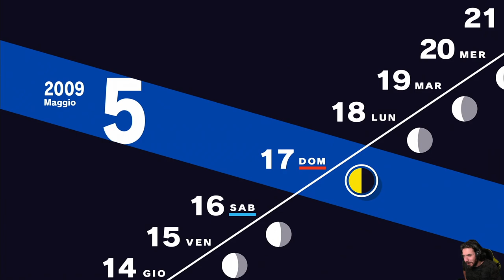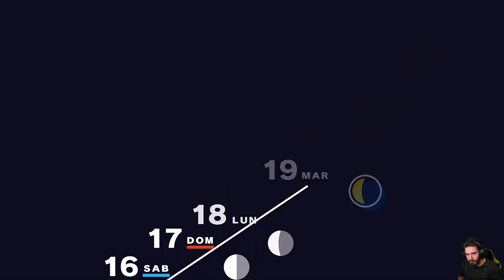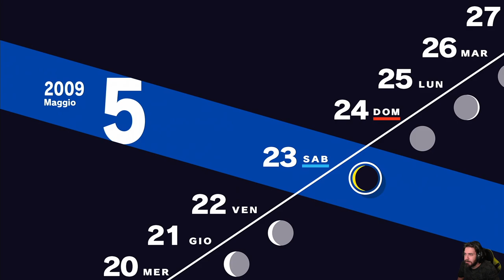Persona 3 Reload [Blind Run] - EP 11 - Esami di Maggio